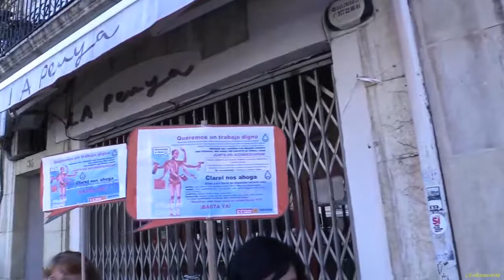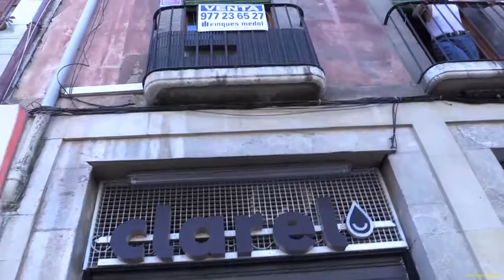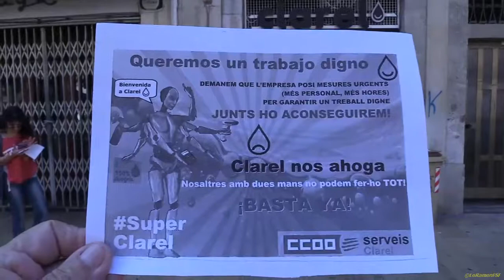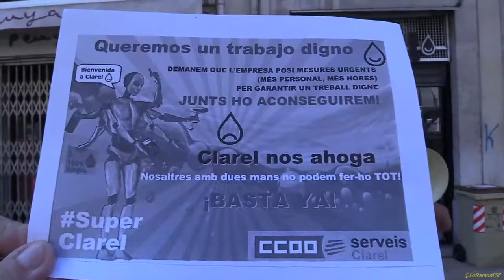“Clarel ens ofega, volem un treball digne” Concentracio Clarel TARRAGONA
Noves denúncies contra Clarel de Girona, Lleida i Tarragona a la Inspecció de Treball

CCOO convoca concentracions davant Clarel arreu de Catalunya i de l'Estat per denunciar les condicions precàries de treball

Demà dimarts, 17 d’octubre, de 12.00 hores a 12.30 hores, CCOO ha convocat a Catalunya i a l’Estat concentracions de treballadors i treballadores davant les botigues de Clarel (pertanyent al Grup Dia, abans Schlecker) per denunciar les pèssimes condicions de treball. Les concentracions de Girona, Lleida i Tarragona acabaran a les respectives oficines d’Inspecció de Treball per denunciar càrregues de treball excessives i incompliment dels horaris, amb la qual cosa s'ampliaran les denúncies que CCOO ja ha interposat a Barcelona.

Amb el lema “Clarel ens ofega, volem un treball digne”, CCOO a Clarel des de juliol està realitzant una campanya informativa i d’acció, amb concentracions, mentre la direcció de l’empresa no canviï la seva pràctica laboral. A Barcelona es va realitzar una primera concentració el passat 19 de setembre davant tres botigues de la ciutat i ja ha interposat diverses denúncies davant la Inspecció de Treball per les pèssimes condicions laborals i inacceptables conseqüències per a les treballadores i treballadors de les botigues.

Clarel retalla hores de treball de manera temerària, no cobreix les necessitats de servei, cosa que fa perillar l'adequat funcionament dels punts de venda, botigues que queden cobertes per una sola persona. CCOO exigeix a l’empresa que erradiqui aquesta situació posant més personal i destini més hores per evitar l’alta pressió i les inadequades càrregues de treball que estan costant la salut al personal.

Alhora, per a CCOO és imprescindible millorar les condicions de treball per al conjunt de la plantilla, ja per si mateixes precàries, en el sentit que la gran majoria percep un salari entorn dels 400 euros mensuals a causa de la massiva contractació a temps parcial.

En les recents eleccions sindicals realitzades a les botigues de Barcelona, CCOO ha obtingut un ampli suport i ha aconseguit 16 representants de les 23 persones que van ser escollides.

Demà dimarts, 17 d’octubre, de 12.00 hores a 12.30 hores, es realitzaran concentracions a Barcelona, Girona, Lleida i Tarragona davant les següents botigues:

BARCELONA: av. Meridiana, 194
GIRONA: ctra. de Barcelona, 34
LLEIDA: c. Pi i Margall, 10
TARRAGONA: plaça de la Font, 33

En finalitzar les concentracions s’interposarà la corresponent denúncia a la Inspecció de Treball de Girona, Lleida i Tarragona, seguint el que es va fer a Barcelona el passat mes de setembre.

Oficina de Premsa de CCOO de Catalunya
Barcelona, 16 d’octubre de 2017
16/10/2017